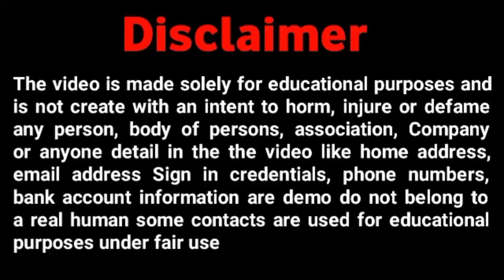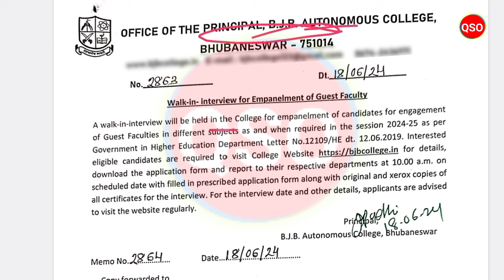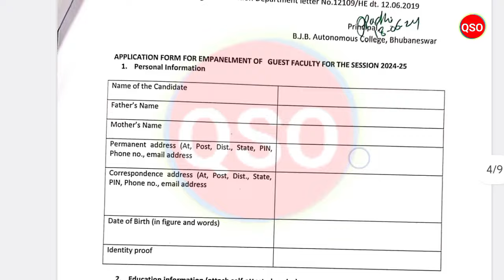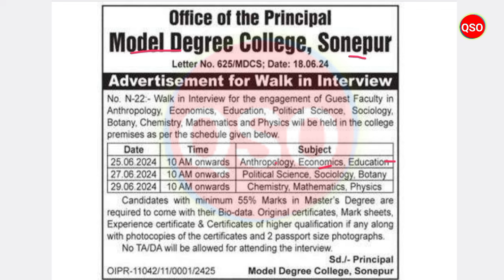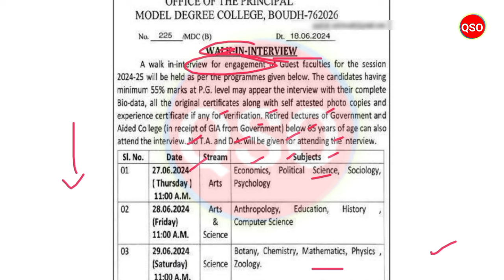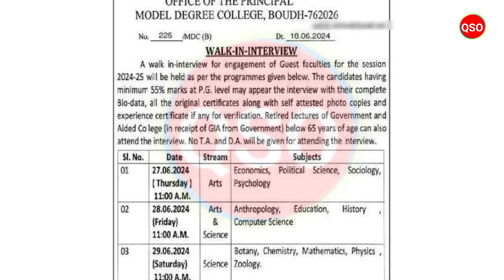College Guest Faculty Recruitment 2024 | Odisha Government Job | Lecturer Job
*About of Video :- Odisha Government College Guest Facilities Recruitment 2024

Topics Covered:-
odisha job vacancy in odisha
odisha peon job vacancy 2024
odisha government job vacancy
job vacancy
odisha new govt job vacancy
new govt job vacancy 2024
odisha upcoming job
odisha job
free job alert
guest faculty
lecturer job
job
guest facilities
guest lecturer